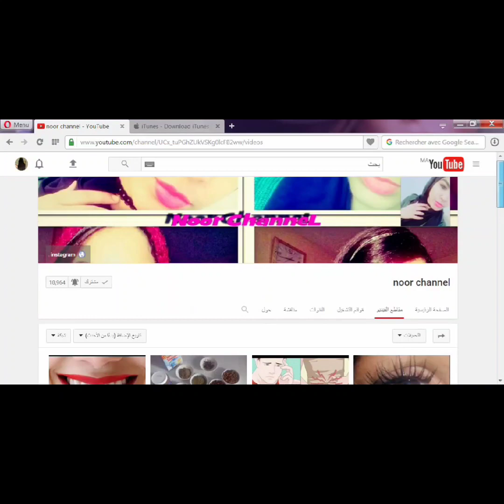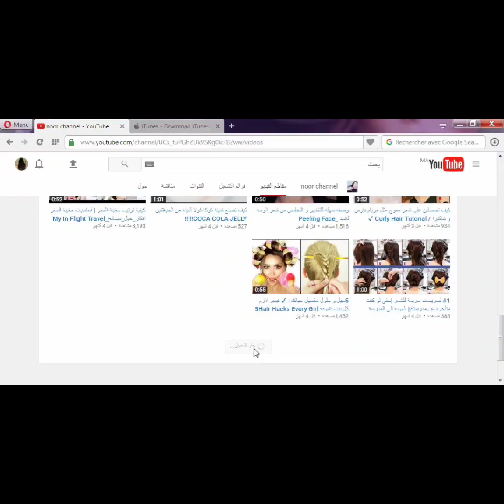هل تعلم ماذا يحدث لجسمك عند اكل الكمون على الريق سبحان الله!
فوائد للكمون  :
يعمل على تنقية الكبد من السموم، كما أنه يقي الكبد من بعض الأمراض التي قد تصيبه مثل السرطان، يقلل من نسبة الكوليسترول والدهون في الجسم. يعتبر الكمون طارد للبغلم والسعال، كما أنه معالج فعال لالتهابات ( الحلق _ الجيوب الأنفية _ الالتهاب الرئوي. يساعد على الحد من مشاكل الأرق، كما أنه مهديء ممتاز للأعصاب فيساعد على الاسترخاء والراحة. يعالج انتفاخات البطن والغازات والتقلصات، ويعد مهم جدًا في تسهيل عملية الهضم. يعالج مشاكل الأمعاء والغازات لدى الأطفال، كما أنه يعتبر تناوله أمنًا على الأطفال الذين يتجاوز عمرهم عن ال6 أشهر. يخلص البشرة من الشوائب والسموم ومنحها النضارة والحيوية، كما انه معالج قوي لحب الشباب لأنه ينقي البشرة من البكتريا والفطريات. يعمل على حماية الجسم من بعض الأمراض مثل (الأوعية الدموية _ أمراض القلب _ السرطانات) يعمل على تحسين نسبة السكر في الدم. يعالج مشاكل والتهابات الفم ويطهره. يعطي للجسم الطاقة اللازمة، لأنه غني ببعض العناصر المهمة. مقوي عام لجهاز المناعة في الجسم. يساعد على حماية الجسم من نزلات البرد والإنفلونزا، لأنه يحتوي على مواد مضادة مطهرة. يعالج الأنيميا لأنه يحتوي على الحديد.
       فوائد الكمون على الريق للتخسيس :
 يساعد على حماية الجسم من تراكم الدهون التي تؤدي إلى السمنة وزيادة الوزن. له قدرة فعالة جدًا في حرق دهون الجسم، وخصوصًا دهون الكرش. يعمل على رفع نسبة زيادة حراراة الجسم أي التمثيل الغذائي الضروري لحرق الدهون وإنقاص الوزن. يساعد على نحسين عملية الهضم بصورة جيدة. يقلل من نسبة الكوليسترول الموجودة في الجسم. إضافة مشروب الكمون على الريق قبل الإفطار وضمن الوجبات الغذائية ومع ممارسة التمارين الرياضية يساعد في تخسيس الوزن وحرق الدهون بشكل كبير